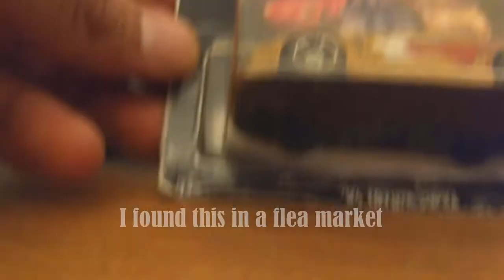Unboxing: Toyota Supra 2 Fast 2 Furious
Hot Wheels Unboxing:
'94 Toyota Supra 2 Fast 2 Furious